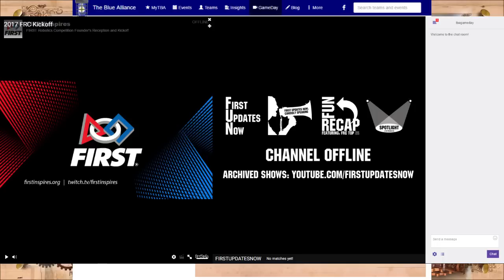FUN Kickoff 2017 and Ri3D Coverage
and stick around for live coverage of the 72 Hour Robot in 3 Days Build of Team Indiana.  You can also watch us live on our Twitch Channel